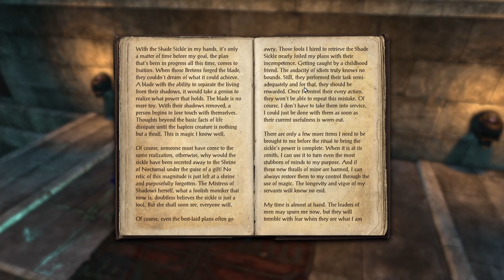The Shade Sickle | Part 14 | ESO Blackwood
Side Quest - Shrine of Nocturnal
I help Nocturnal to reclaim a sickle that was stolen from her shrine.

A deal made with the Prince of Destruction comes due in The Elder Scrolls Online: Blackwood, part of the Gates of Oblivion adventure. Explore Imperial cities and murky bogs, uncover Mehrunes Dagon's sinister plot, and never adventure alone with the new Companions System.

Outro Music
Through Gates Of Flame - The Elder Scrolls Online : Blackwood Official Game Soundtrack